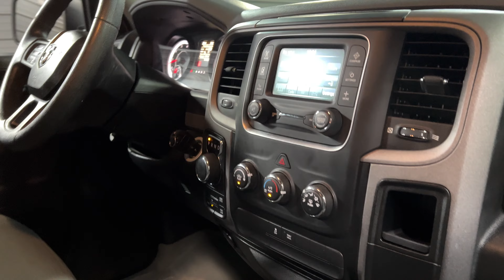Used 2016 Ram 1500 Express 4WD Crew Cab 6-Pass 5.7L V8 HEMI Pickup Truck for Sale in Maryland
OUT OF STATE SALE ONLY (ACCORDING TO MD STATE REGULATIONS). Thank you for visiting another one of Trust Auto's online listings! Please continue for more information on this Loaded 2016 Ram 1500 Express 4WD Crew Cab 6-Passenger 5.7L V8 HEMI Pickup Truck with 73,069mi.

- Condition: Pre-owned
- Mileage: 73,069
- Exterior Color: Bright White Clearcoat
- Interior Color: Diesel Gray/Black
- VIN: 3C6RR7KT7GG189580
- Stock#: 189580A
- Trim: Express 4WD Crew Cab 6-Passenger 5.7L V8 HEMI Pickup Truck
- Fuel Type: Gasoline Fuel
- Body Type: Crew Cab Pickup

- This Ram includes:
• ENGINE: 5.7L V8 HEMI MDS VVT
  - 8 Cylinder Engine
  - Gasoline Fuel
• RADIO: UCONNECT 5.0
  - AM/FM Stereo
  - Bluetooth Connection
  - Auxiliary Audio Input
  - MP3 Player
• TRANSMISSION: 8-SPEED AUTOMATIC (8HP70)
  - 8-Speed A/T
  - Transmission w/Dual Shift Mode
  - A/T
• 3.92 REAR AXLE RATIO
• ADD CLASS IV RECEIVER HITCH
  - Tow Hitch
• QUICK ORDER PACKAGE 26C EXPRESS
  - Fog Lamps
  - Wheel Locks
  - Conventional Spare Tire
  - Floor Mats
• POPULAR EQUIPMENT GROUP
  - Satellite Radio
  - Power Door Locks
  - Keyless Entry

*Note - For third party subscriptions or services, please get in touch with the dealer for more information.*
This vehicle comes with 4WD for better traction on unstable surfaces, like snow and dirt, to give you the edge over anything you might encounter on the road. A Ram with as few miles as this one is a rare find. This 1500 Express was gently driven, and it shows.

With complete records on this pre-owned vehicle, you'll have peace of mind and the satisfaction of knowing your new purchase is safe and reliable. Beautiful exterior. Clean interior. This Ram 1500 is so immaculate it is practically new.

More information about the 2016 Ram 1500:
The Ram 1500 already offered truck buyers a whole host of reasons to consider it, with powerful Hemi V8 availability, coil-over rear suspension, and innovative storage solutions. With some very effective upgrades in key areas -- namely, increased chassis strength, improved base engine power, diesel efficiency, and more intuitive interior ergonomics. The Ram raises the bar for full-size trucks.

Interesting features of this model are ample available V8 power with improved V6 and EcoDiesel V6, Multiple model configurations to suit all needs, user-friendly cabins, increased fuel efficiency, and Ram-Box bed-side storage.

*30 DAYS / 1000 MILES POWER-TRAIN WARRANTY INCLUDED (ENGINE, TRANSMISSION, DIFFERENTIALS)*

*TRADE-INS ARE WELCOME*
Trust Auto is one of the top pre-owned vehicle dealers in Maryland. We provide quality vehicles of various makes and models with the most competitive prices in the region. Trust Auto is dedicated to making your vehicle shopping experience hassle-free and straightforward. With that in mind, we fully inspect, service, and detail all cars in the lot. We are open 6 days a week now FOR YOU!!! Monday - Saturday, 9am - 7pm. Some vehicle information and pricing may be unintentionally missing or inaccurate. Trust Auto will endeavor to correct such discrepancies commercially and reasonably after being notified of any errors. Pricing errors and listing errors are considered invalid and may not be honored at the sole discretion of Trust Auto. Prices are subject to change without notice and do not include Title, License, Registration Fees, State or Local Taxes, $895 PDI & $499 Dealer Processing Fees. Please contact the seller for vehicle availability. All vehicles with PDI are sold with a 30-day / 1,000-mile warranty OR with a 3-month / 4,500-mile warranty if the vehicle is Certified Pre-Owned! EPA mileage estimates are provided for comparison purposes only. Actual mileage may vary depending on driving conditions, driving habits, and vehicle maintenance. Mileage listings are estimates and are not necessarily accurate odometer readings.